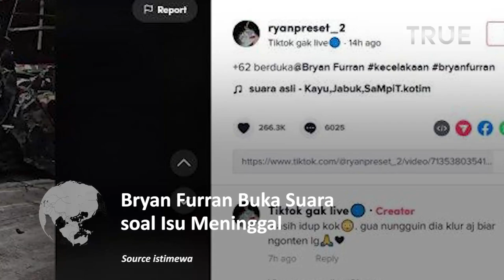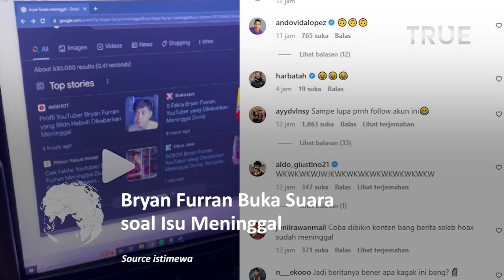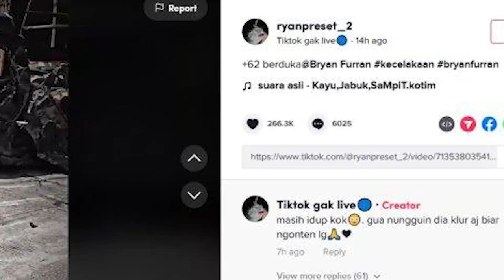Akhirnya Bryan Furran Buka Suara, Soal Isu Meninggal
Pasalnya, baru-baru ini beredar kabar bahwa Bryan Furran meninggal dunia akibat kecelakaan maut.

Sebagai informasi, Bryan Furran sendiri merupakan salah satu YouTuber terkenal asal Manado yang menggeluti karirnya dibidang konten hiburan.

selama hampir 7 bulan sosok Bryan Furran ini tidak pernah aktif atau terlihat mengupload konten video di channel YouTube miliknya.

Hal inilah yang membuat banyak orang beranggapan bahwa sosok YouTuber Bryan Furran ini telah meninggal dunia akibat kecelakaan maut.